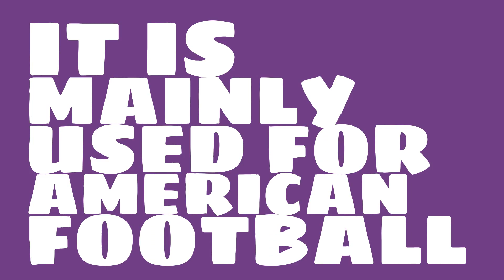Where is FedExField?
Watch this video to learn all about FedExField in Landover, Maryland, United States.